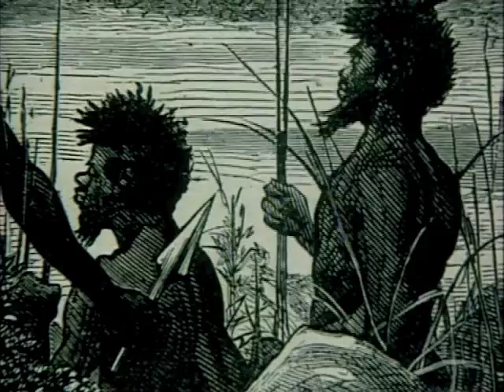John Pilger - The Secret Country - The First Australians Fight Back (2 of 7)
John Pilger and Alan Lowery uncover the story of a remarkable people - the Aborigines - with a unique 40,000 year past. Won a Red Ribbon (second prize) in the Anthropology category of the American Film Festival, New York.